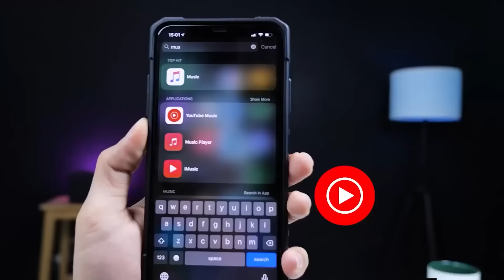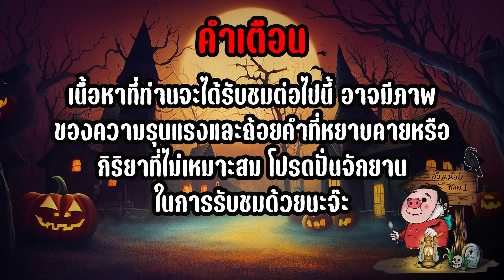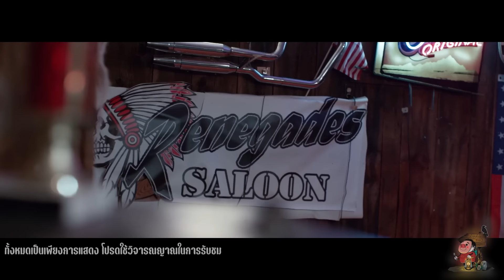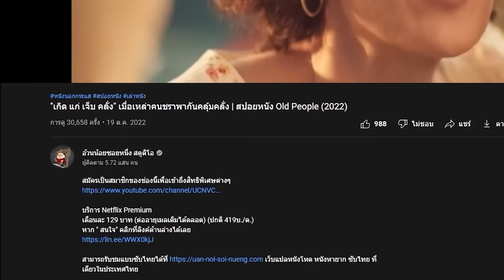มีคนแปลกหน้าบุกเข้ามาในบ้าน มันบอกจะทำร้ายเมียกับลูกสาวให้คุณดูต่อหน้า! | สปอยหนัง Malicious (2023)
Movie : Malicious (2023)
Director : John Fallon
Writer : John Fallon | Kevin Interdonato
Stars : Kevin Interdonato | Nick Baillie | Melissa Anschutz